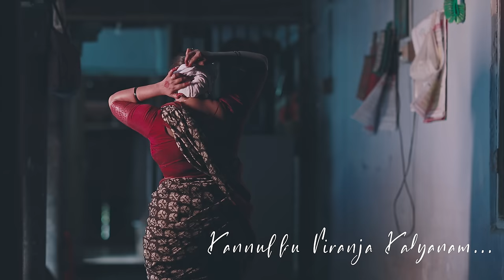Kannukku Niranja Kalyanam | Sita Kalyanam | Sadhika KR | Arjun B Nair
It was our dream to compose a single for our wedding and here it is !!
Super excited to release our "Kannukku Niranja Kallyanam". Please do watch and share your valuable comments❤️

Song Composed and Produced by Arjun B Nair & Sadhika KR
Mridangam - Vishnu
Video Credits :
DI - JITHIN
ASST.. CAMERA MAN - THOMSON ALEX